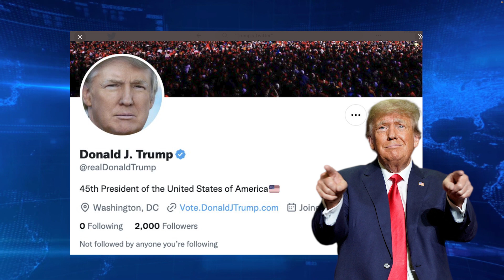Breaking News Elon Musk Reinstated Donald Trump Twitter Account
Max Reactions